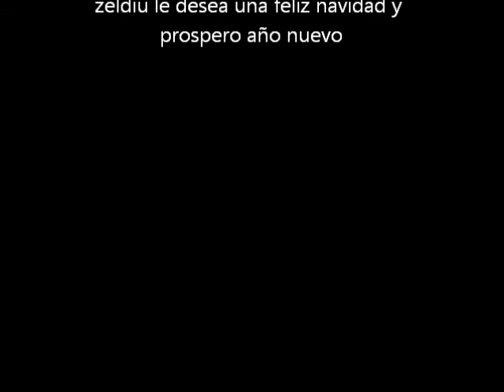feliz navidad gamers 2012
hola gente de youtube y subcritores hoy le vengo trayendo un vídeo de algunos comerciales navideño de videojuegos so poco ya que tenia poco tiempo para hacerlo y ya que ahorita ando haciendo un vídeo de los mejores juegos del 2012 de cual tardara algo.  y que tenga una feliz navidad y prospero año nuevo.